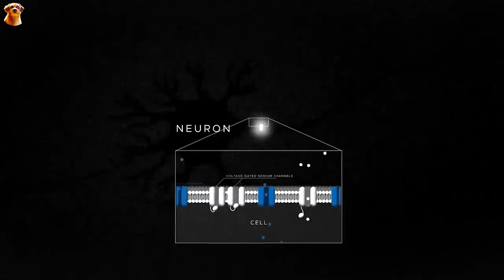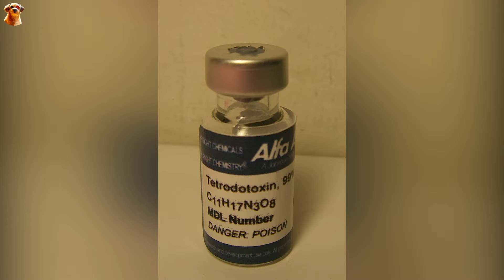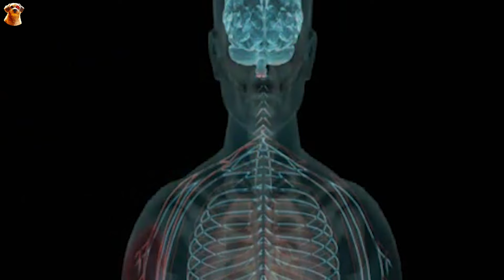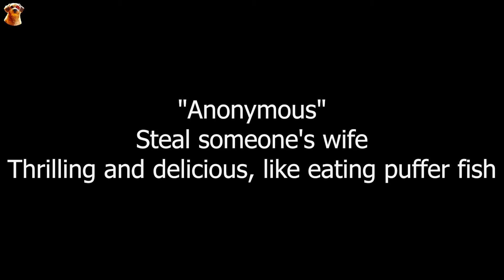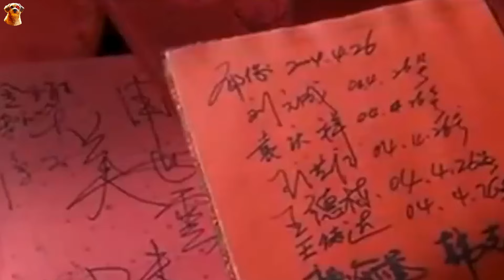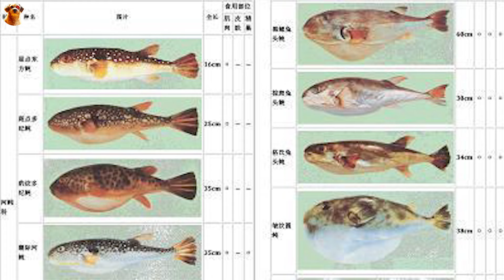True Facts: Pufferfish - The Poison That People Pay For in China and Japan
Hello! Welcome to Mr DingDing. An ancient 100 million-year-old creature with sharp teeth, poison-resistant body, and the ability to transform into a balloon makes it unattractive to predators.
The poison in its body could potentially cause it to die alongside predators, leading to the extinction of dinosaurs, the rule of Titanoboa, and the defeat of Megalodon.
The story revolves around a deadly poison ball that has no opponent in 100 million years and a demon lord who wiped out millions of species 10,000 years ago. Even humans can only fight it to a draw, acting flirtatious and threatening to eat it. That's our story for today…